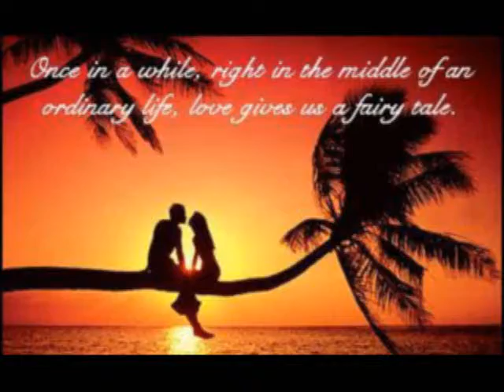Wedding Dress (ver. 2) (cover) - Denn!S TurB